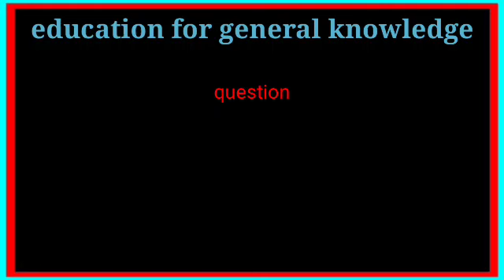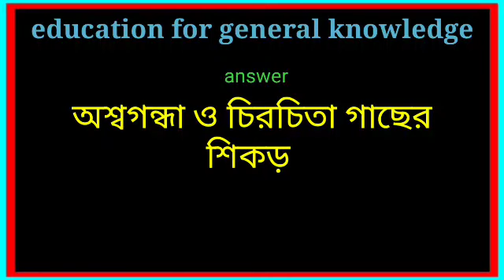bangla general knowledge question and answer,What is the name of the first woman president of India?